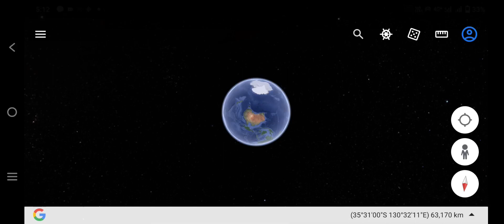OMG! Found Number Lore (9) on Google Earth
OMG! Found Number Lore (5) on Google Earth

Number Lore (1-21) on Google Earth! Cool things on the street view

secretlocations google earth secret location

Secret hide earth places by google map google earth , amazing nature art, explore more with me
we can see everythings
secretlocations google earth secret locations
 sky in two color white and blue

google earth squid game
google earth squid game island
google earth squid
google earth gaint squid
google earth scary locations squid game
google earth tiktok squid game
google earth found squid game
the google earth guy squid
google earth secrets squid game
palm jebel ali
google earth me palm jumeirah
google earth me palm jebel ali
jalm jebel ali
deep dive dubai

google map me palm jumeirah
google map me palm jebel ali

sonic google earth
gold island
skeleton satellite image
factivist room
Jai shree ram 🙏
Jai mahadev
Jai mata दी
Jai bajrangbali

Google earth search
Google the map
Google earth map
les secrets de google